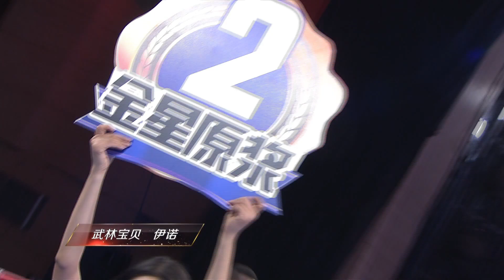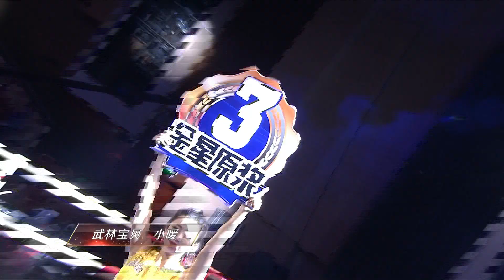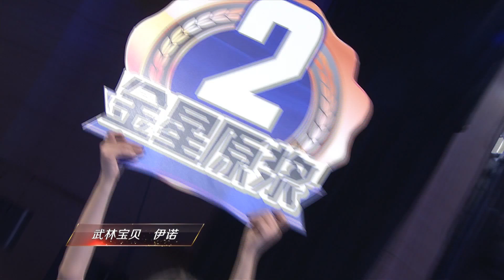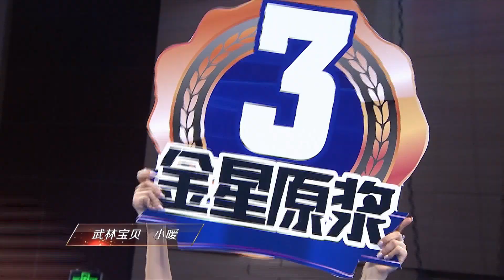武林風 2016年第49集 ：WLF無差洲際金腰帶四人戰，100+KG宋林元VS加爾奇諾